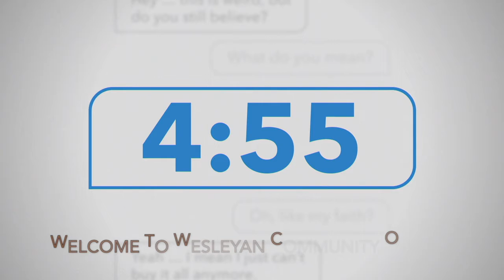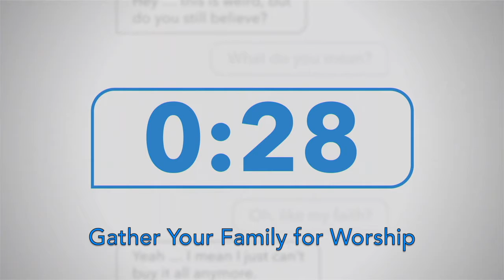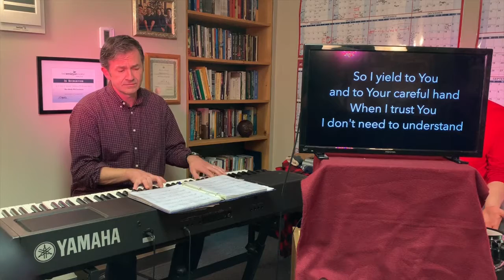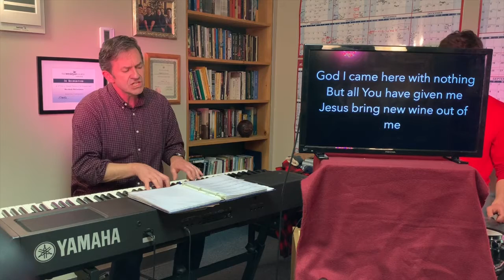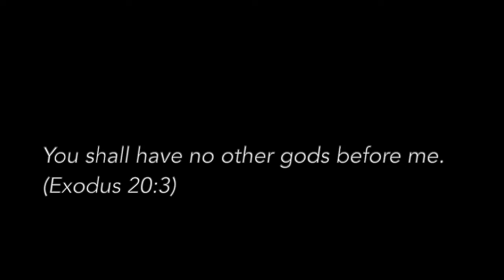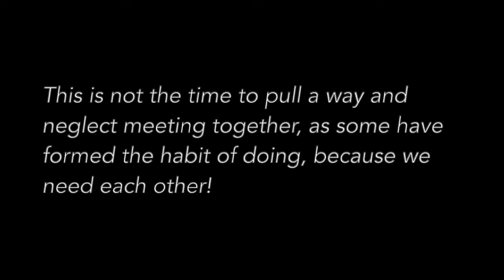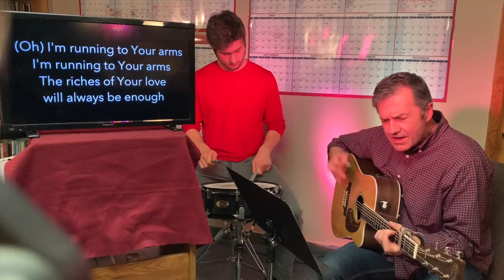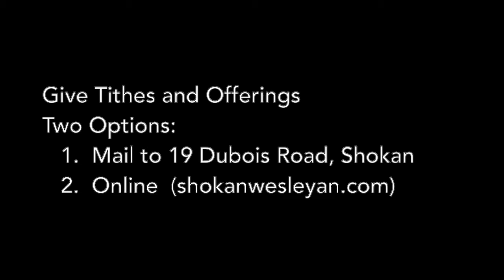SERVICE 04 19 20 Just One Question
Worship, Communion and Message